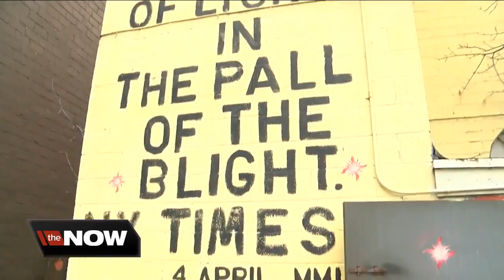Amazing one-of-a-kind bookstore in Niagara Falls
You probably have never seen a bookstore like this. The New York Times called it "a beacon lof light in the pall of blight."  The Book Corner is just over 90 years old. Jeffery Morrow's dad took over in 1962 and then Jeffery brought the place in 2001. He moved it to it's current spot on Main Street in Niagara Falls and then started to expand. Today it fills three floors with new books, used books and antique books.  Jeffery runs the place with his wife Teresa and the company of their two cats. There's a performance venue on the third floor. Jefferey says one employee estimated that there are 19 miles of books here.  Jeffery says "there's no other bookstore like this from here to New York City." You can find more information at their website.